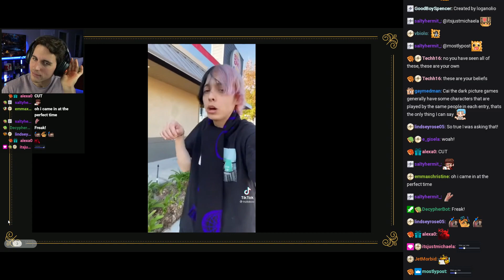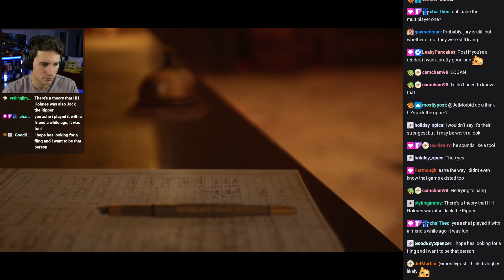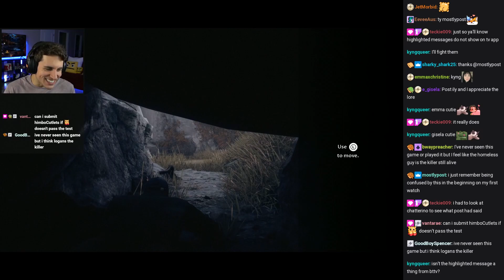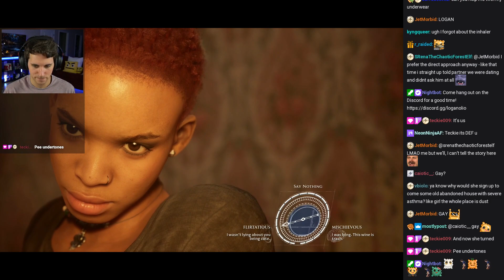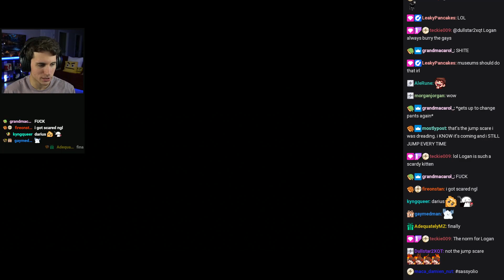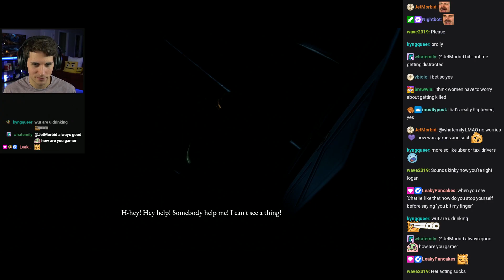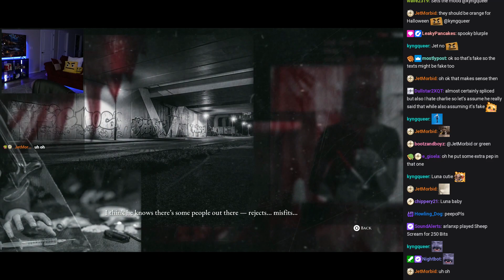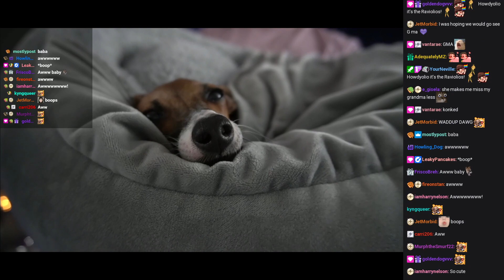devil has come inside us! [10/10/2023] Loganolio Stream With Chat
The original title of this stream was "devil has come inside us!", and was originally streamed on October 10, 2023.

00:00:00 Intro
00:29:34 Special Presentations
00:55:55 The Dark Pictures Anthology: The Devil in Me
04:13:33 Outro